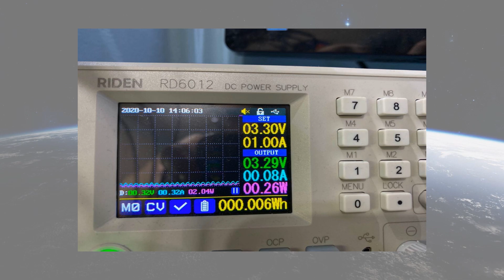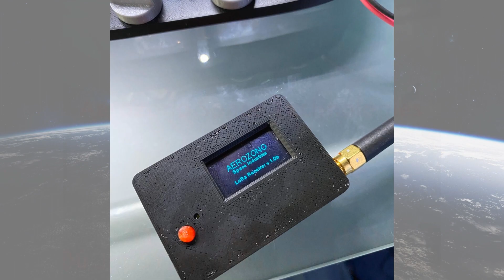Preliminary Design Review - Team 37 - 2020 LASC Online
2020 LASC Online - Preliminary Design Review Video

Aerozono Space Technologies
Team 37 – Mission Berretasat-1
PocketQube/CanSat Project
Mixed Team